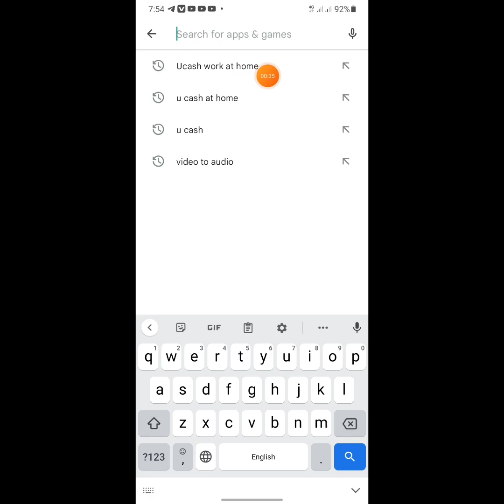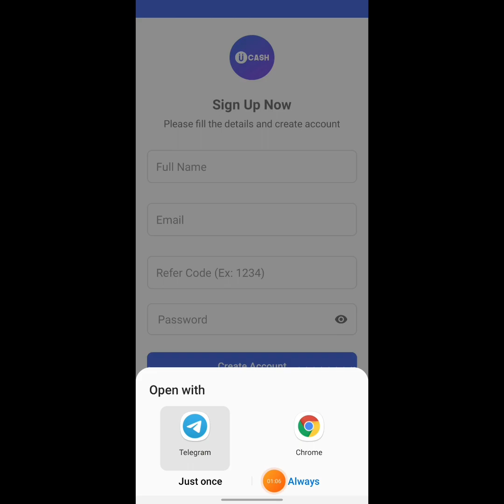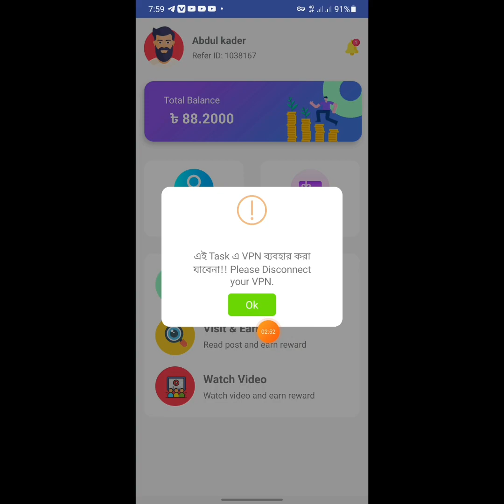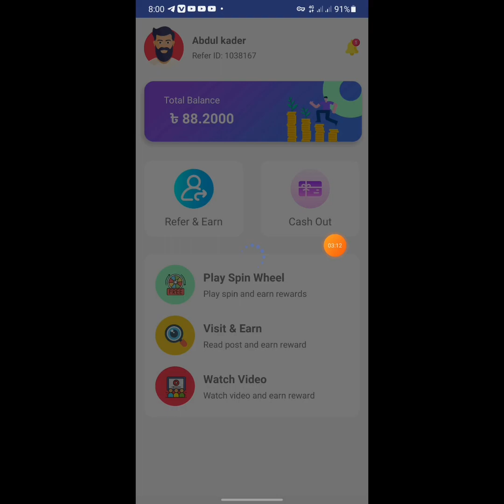Online Income App 2021 | Refer kore income app | অনলাইন ইনকাম app 2021 | রেফার করে ইনকাম অ্যাপ